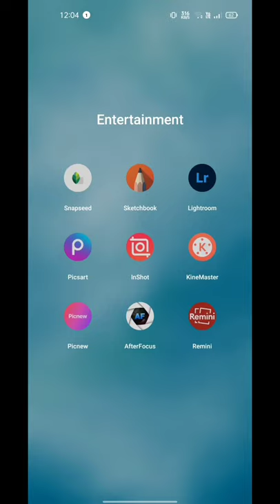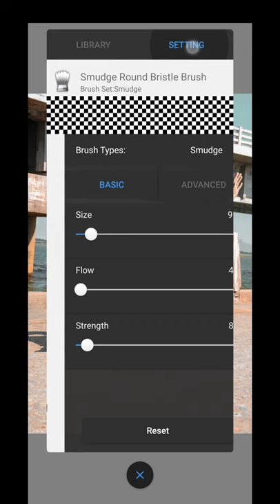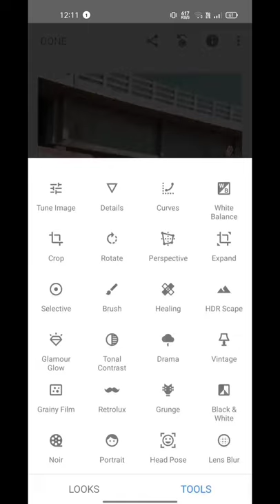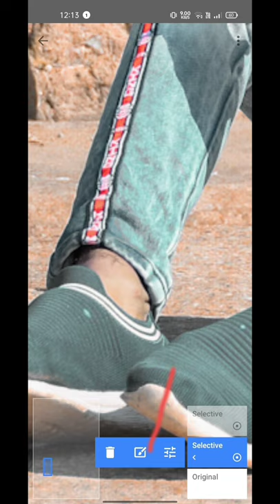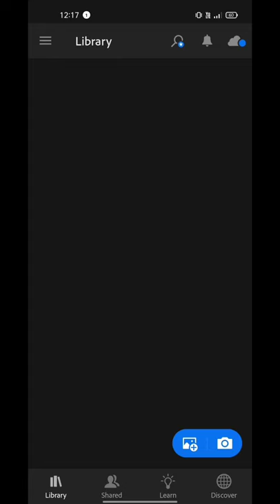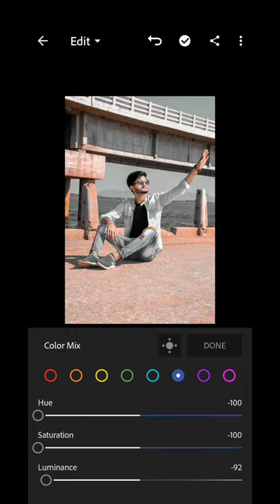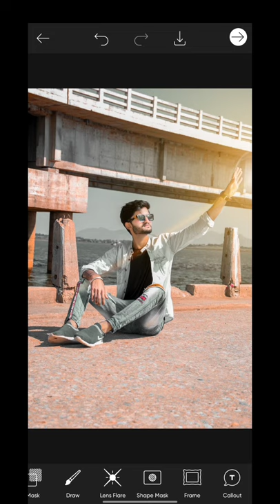new Lightroom photo editing tutorial||PicsArt Snapseed photo editing tricks.//the advance//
new photo editing tricks
face smooth clear photo editing tricks
 face gora rang kise kare
photo editor
new photo collection
how to Brit our face smooth clear photo
photo ko gori kaise kare
photo editing video,
photo editing video app,
photo editing video song,
photo editing video kaise banaye,
 photo editing video status,
.photo editing video tamil,
.photo editing video kannada, photo editing video kinemaster,
. photo editing video malayalam,
photo editing video telugu
.. face oil painting
oil paint